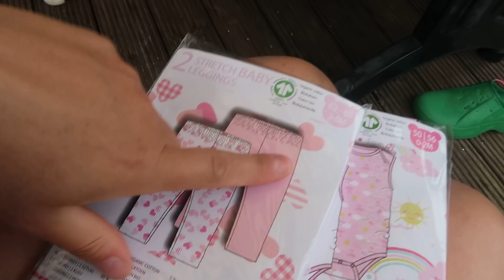Jordi traut sich | Plan B muss her| Sommerferien in der Großfamilie |Flo ist KRANK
Hallo zusammen,
unsere Sommerferien haben gestartet, und wir möchten einiges unternehmen.
Auf jeden Fall möchten wir gemeinsam Tretboot fahren gehen, und dabei nehmen wir euch mit. Oder doch nicht?
Naja schaut selbst =)

Eure Großfamilie.